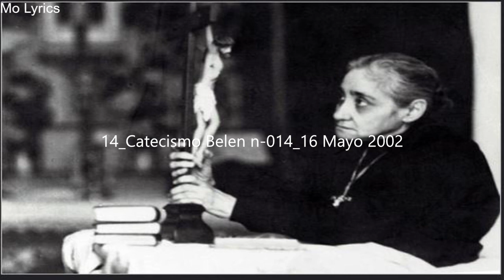A14.Catecismo Católico 0302-324 con las enseñanzas de Luisa Piccarreta.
Catecismo Católico. Numerales del 0302 al 324 con las enseñanzas de Luisa Piccarreta.  La providencia divina.